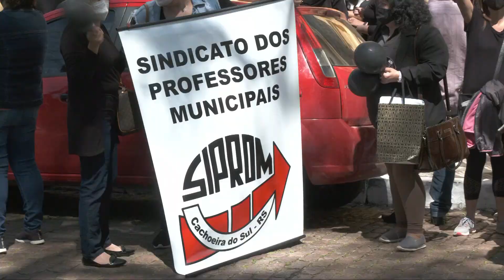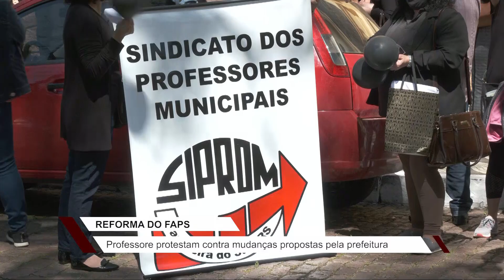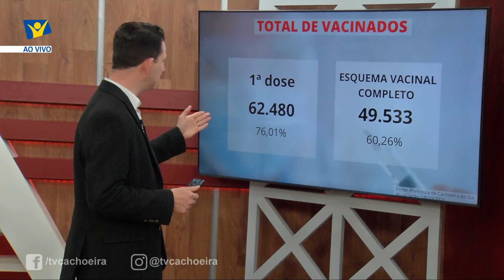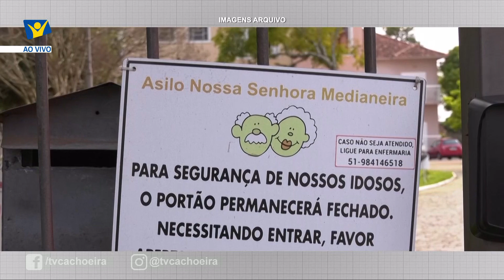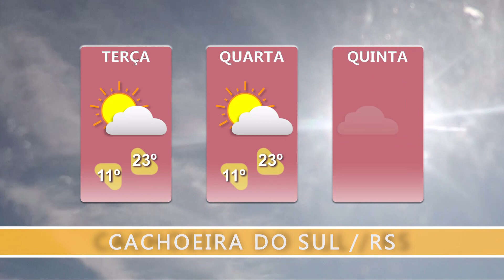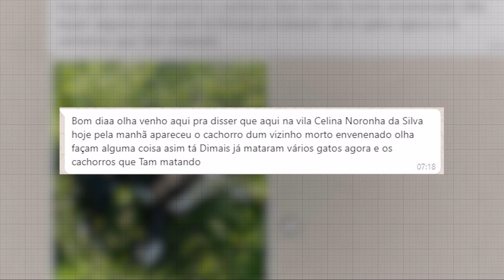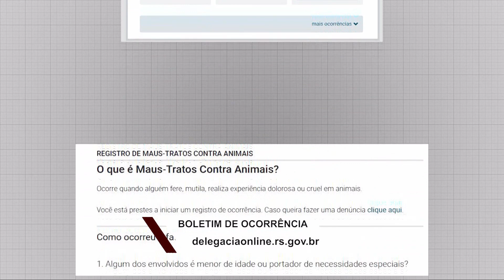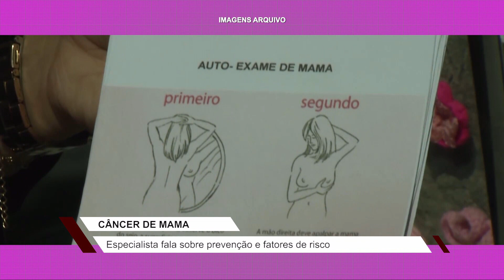JORNAL NTSUL COMPLETO: 19/10/2021